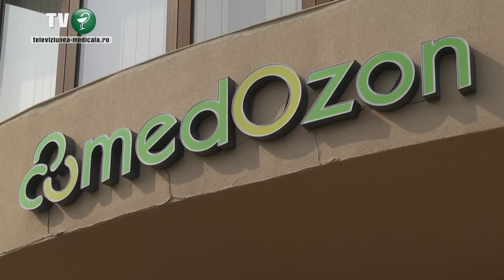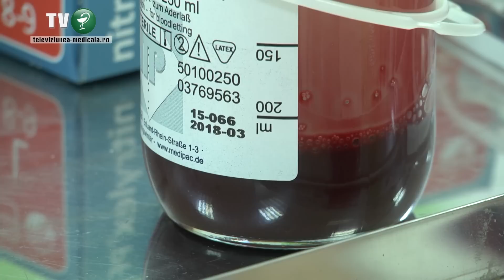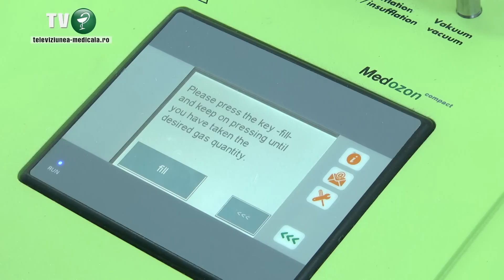Ozonoterapia, leac pentru sute de afectiuni (VIDEO)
Ozonoterapia este una dintre numeroasele metode de terapie alternativa. Cu ajutorul ozonoterapiei se trateaza aproximativ doua sute de afectiuni.